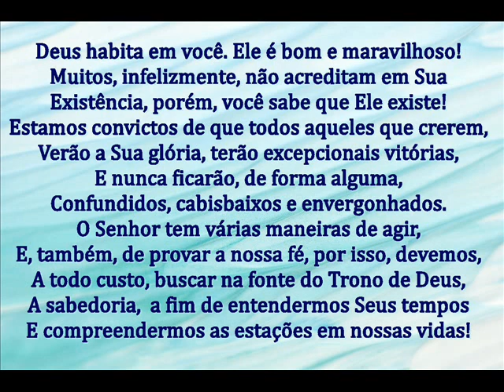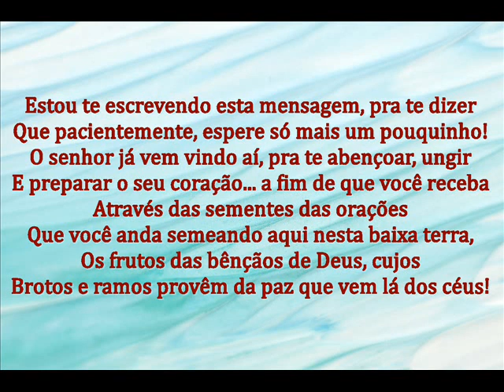BÊNÇÃOS DE DEUS - MENSAGEM DE DEUS PARA HOJE - PALAVRAS DE FÉ - MENSAGEM DE MOTIVAÇÃO